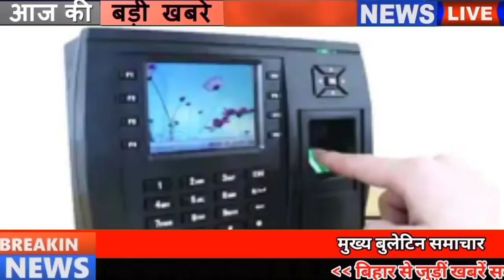Get Bihar news 12th April 2021.Info of Patna,Kishanganj,Panchayat Elections Bihar,10th Compartmental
Daily Bihar news of all districts in Hindi i.e.12th April 2021.Info of Patna High Court,Bihar panchayat elections,Hyd vs kkr, Lakhisarai, Matric Examination,SRH vs KKR.
Now, for the first time, the government will purchase pulses in Bihar, the online application for B.Ed joint entrance examination will be started from today, the decision will now be taken on April 12 for the Biharpanchayatelections. Bihar government demands 15 lakh additional covid vaccine from center, Bihar government will now provide employment to migrant laborers
1. Staff Selection Commission Notification for GD Constable Recruitment 2021
Staff Selection Commission has recently decided to release the notification of gd constable recruitment 2021 now in the first week of May, in this regard, the Staff Selection Commission has issued a notice on its official website ssc.nic.in on Friday giving important notice to ssc. According to the calendar, the notification for the recruitment of gd constables in the Central Arms Police Force was to be issued on 25 March itself. But due to some reasons it could not be released. According to the calendar, SSC GD Constable Recruitment Examination 2021 is to be held between 02 August 2021 to 25 August 2021. However, the situation will be clear only after the detailed notification regarding the exam schedule is issued.
2. You will get to see a lot in the Ashok Dham temple of Lakhisarai
3. Hearing in EVM case will be held on 12 April in Patnahighcourt
4. There is increasing interest of people in setting up small scale food sacrificial units in the state
5. Online application for B.Ed Joint Entrance Exam will be started from today
Online applications will be taken from April 11 for the B.Ed Combined Entrance Test 2021 for enrollment in all B.Ed Colleges of Bihar. The application will be taken till 7 May without any late fee. At the same time, an application with a late fee of Rs 500 will be accepted from 8 to 10 May. Under this, lnmu has been made a State Nodal Center for enrollment in B.Ed in session 2021-23. Under this, applications will be taken for 332 BEdcolleges in the state. After online application, the admit card will be issued on May 25, after which the joint entrance examination will be taken on May 30.
6. Rain warning for next 24 hours in Biharweather
7. Scrutiny applications for Bihar Board Matriculation Exam 2021 from today
Bihar School Examination Committee has recently released the result of 2021 MatricExamination. At the same time, there are many candidates who have complained about being given a low number in the copy, to overcome which the board is giving another chance to improve its result from today. Under this, applications for scrutiny will be taken from today. Any subject in which the candidate is expected to get less marks than expected, can be reformed in those subjects through scrutiny. For this, candidates can apply for scrutiny by going to the Bihar Board's official website biharboardonline.bihar.gov.in from 11 to 17 April.
8. Bihar government demands 15 lakh additional covid vaccine from center
9. State government preparing to provide employment to migrant laborers
10. Investigation not started against Patna MVI even after the order of Transport Department
11. Strict action taken by 29 contractors of Rural Works Department
12. Now security money will not be levied for smart meters
13. The government is fully prepared to deal with the forward movement
14. After treatment of heart patients, parents told the government thank you
15. The state government is working with full vigor to deal with the second wave.
16. Green campus to be built in all government school
17. Sonu Sood showed generosity in the treatment of Bihari boy
18. East Central Railway will run 28 special trains
19. New roads to be built from Bihar to Uttar Pradesh, Bengal and Jharkhand
20. All major cities including Patna will be encroached before the monsoon.
21. Three former MLAs, including Upendra Kushwaha acquitted in Code of Conduct case
22. Today's date is recorded in India's history for several reasons.
The steel-studded Lakshman Jhula in Rishikesh was opened to the public in 1930. Indian-American writer Jhumpa Lahidi was awarded the Pulitzer Prize in 2000 for her first work, Interpreter of Melladies. Revolutionary Jyotiba Phule was born in 1827. Kasturba Gandhi, wife of Mahatma Gandhi, was born in 1869. Anant Laxman Kanhere, one of the young revolutionaries who sacrificed his life for the freedom of the country, died in 1910.
23. Today Srhvskkr teams will clash with each other

24. Now let us know what were the prices of bullion market and petrol diesel

25. Whatsapp has brought this big update

26. Sara Ali Khan was seen dancing in simple clothes

27. Now government procurement of pulses for the first time in Bihar